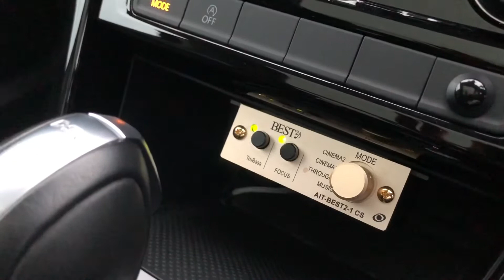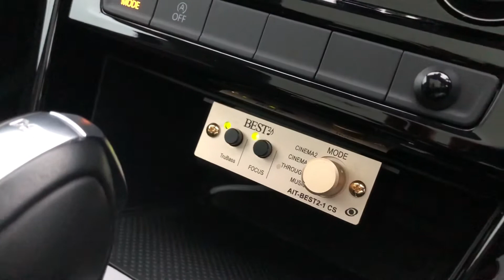在庫車紹介！【ゴルフトゥーラン】2016年式！意外と優等生！？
カレボリンク所沢、今回ご紹介するお車は
フォルクスワーゲントゥーランでございます。

↓この車の情報↓
完売いたしました！
↓その他弊社在庫車両はこちら！

カレボリンク所沢
〒359-1142
埼玉県所沢市上新井1-17-1